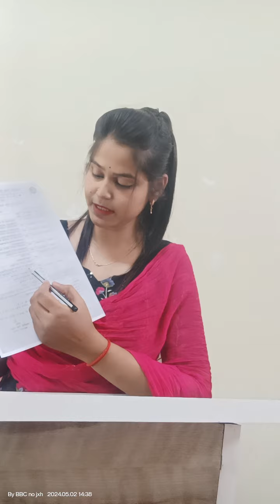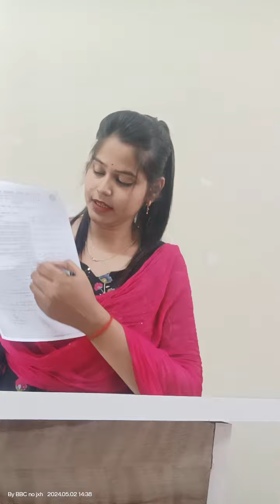D.El.Ed 1st year final Exam time table 🤔